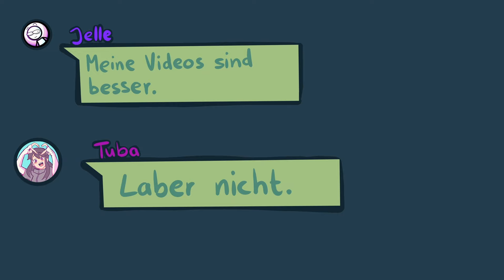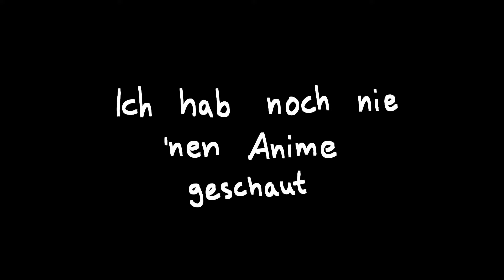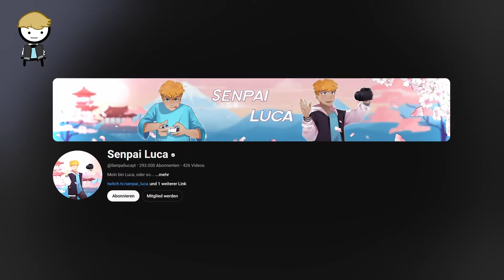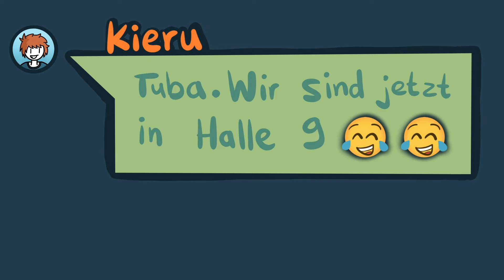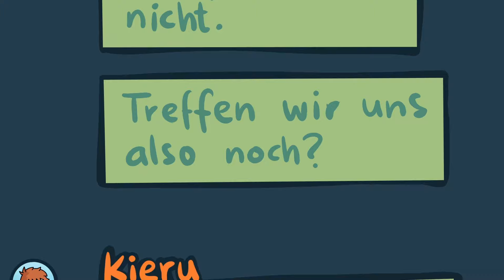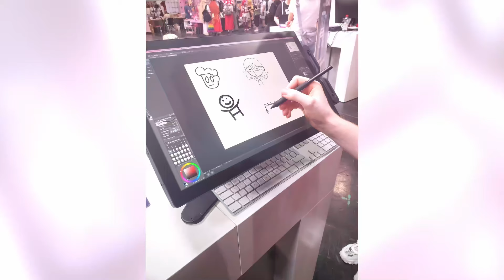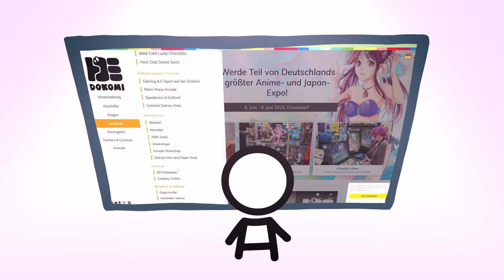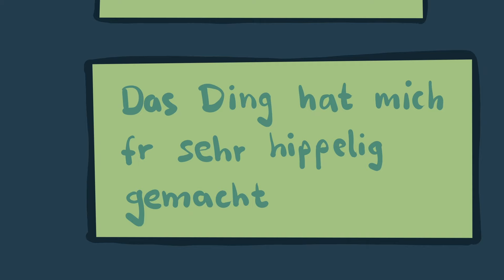Meine erste Convention [Animation]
Ich hatte vorher keine Ahnung von der Dokomi - ich habe nicht einmal von dem Namen gehört. Doch wenn Leute, die mit einem das gleiche Hobby teilen und man übers Internet kennengelernt hat, sich auf der Dokomi treffen wollen, dann kann man ja schwer nicht zu dieser Convention wollen - besonders, wenn man diese Leute dann zum ersten Mal im echten Leben sieht.
Auch wenn die Dokomi sich rund um Anime und andere japanbezogene Themen zieht (von denen ich bisher keine Ahnung hatte), fand ich den Aufenthalt dort ziemlich spannend... vermutlich sogar sehr interessant.

Danke an:
Anni

Hockii-Künstler (13:21):
   deerangle3
   Gavin / i_exist418

Quellen:
Demon Slayer: Tanjiro vs. Rui
Einige Sounds sind von Pixaby

Jimena Contreras - Chiapas Marimba
The Soundlings - Losing Your Marbles
Gunnar Olsen - Home Stretch
Gunnar Olsen - Hit The Ground Running
Gunnar Olsen - Champ
Gunnar Olsen - Blue Smile
Gunnar Olsen - BLAAM
Density & Time - Denied Access
Nat Keefe & Hot Buttered Rum - Come With Us
Everet Almond - Clean Living
Everet Almond - For The Win
Slynk - Bok Choy
NEFFEX - Bite Me (Instrumental)
Splatoon 3 - Deep Cut Introduction
Splatoon 3 - Tentacle to the Metal
Splatoon - Final Boss (Squid Sisters)
jelle2820 - Son_Lied
jelle2820 - Opa

Das Video hat mich fertig gemacht ;_;